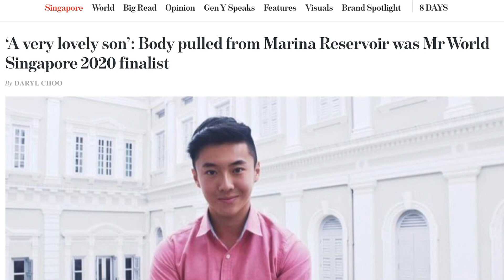Mr World hunks learn how to act (with special tribute to Tjon Jacob)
Watch as our Mr World Singapore 2020 finalists Jefferey, Wei Jie, Mario, Rabani and Samuel get in touch with their emotions through an acting challenge! Did they delve deep or sink deep?

This episode is dedicated to the memory of Tjon Jacob who shall always remain in our hearts. Watch his final interview and learn a bit more about him.

Special thanks and love to our campaign partners and collaborators for making this possible:-